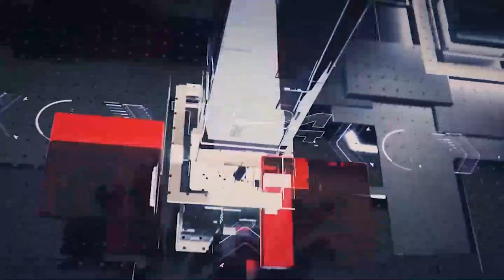மதிய நேர பிரதான செய்திகள் | 04.11.2021 | Today Sri Lanka Tamil News | T24.News - Main Tamil News.